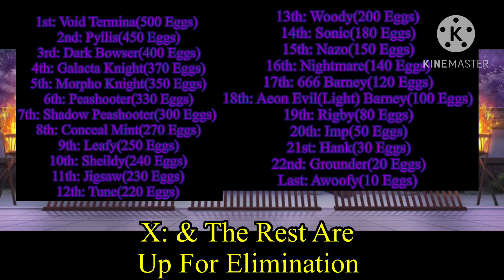Character Elimination: Legacy Of The Hakugyoku Arena Episode 37: Egg Collecters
Voting Ends Tomorrow At 7:00 AM